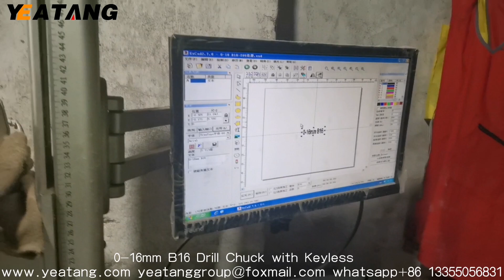0-16mm B18 Drill Chuck with Gold Jaws WhatApp+8613355056831